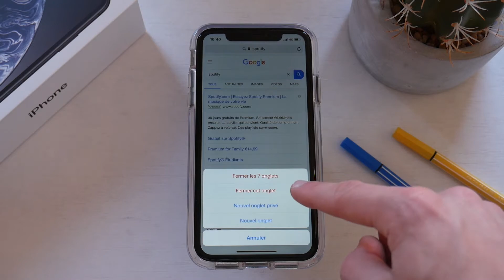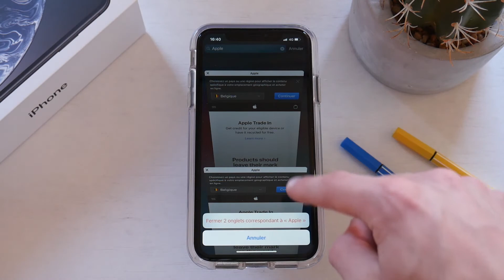4 ASTUCES IOS EN MOINS DE 2 MIN !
● ●INFOS (MATÉRIEL)● ●

- Micro : Blue Yeti ou casque KLIM IMPACT
- Smartphone : Apple iPhone 7 (32Go)
- PC : Monté par moi (sans marque)
- PC portable : ACER